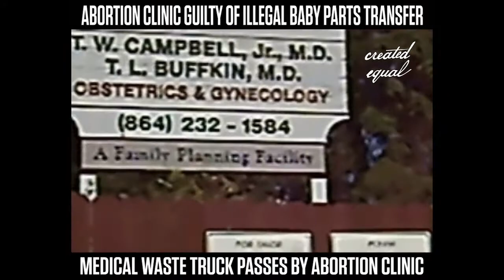Aborted baby parts deal caught on tape - Greenville, S.C. (Filmed Oct 4, 2017)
Five different illegal transactions are referenced in a March 6, 2018 Notice of Alleged Violations from the S.C. Department of Health and Environmental Control (SCDHEC) to Greenville Women’s Center and a waste hauler.

The SDHEC alleges that Greenville Women’s Center (GWC) violated nine regulations.

One by one, city by city, abortionist by abortionist, enabler by enabler, we will keep exposing the illegal activity of the abortion cartel until abortion is abolished entirely.